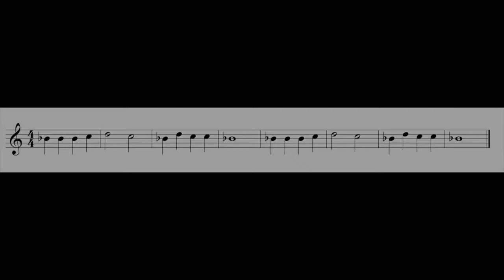Flute #17 Au Claire De La Lune S O E